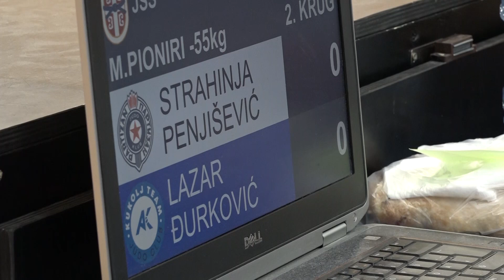Strahinja Penjišević PBG Lazar Đurković KTB 1:0 -55kg